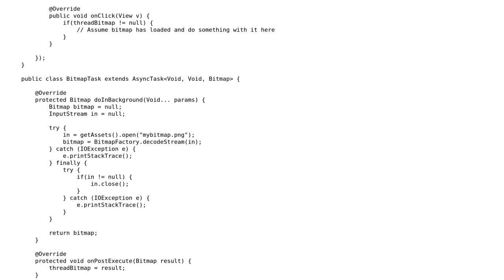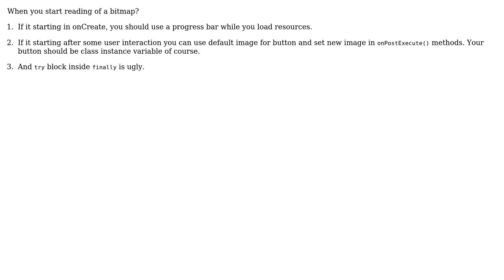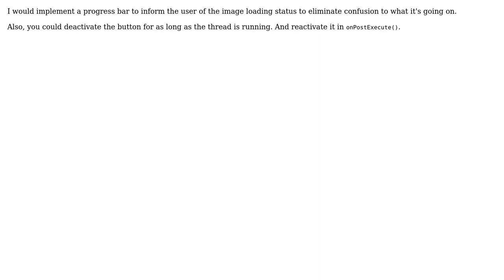Code Review: Reading a Bitmap from disk on a separate thread on Android (2 Solutions!!)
Code Review: Reading a Bitmap from disk on a separate thread on Android

With thanks & praise to God, and with thanks to the many people who have made this project possible! | Content (except music & images) licensed under CC BY-SA | Music | Images & others | With thanks to user soren.qvist user slybloty user scame user James Khoury and the Stack Exchange Network Trademarks are property of their respective owners. You are responsible for your own actions.